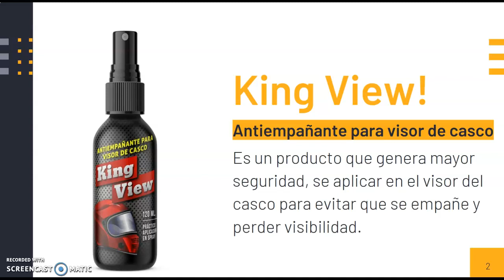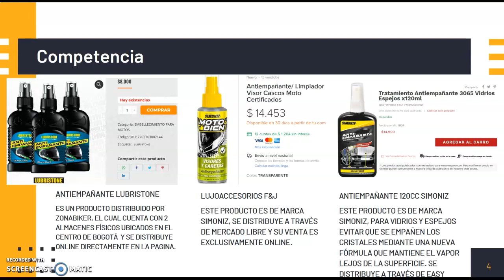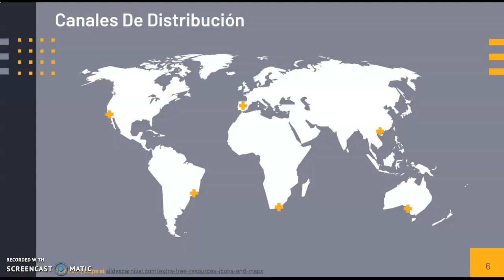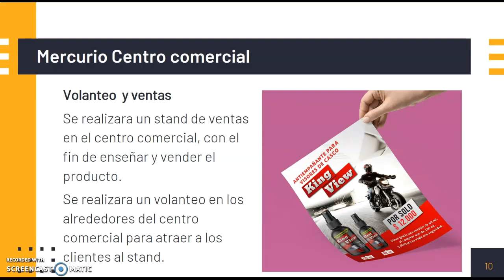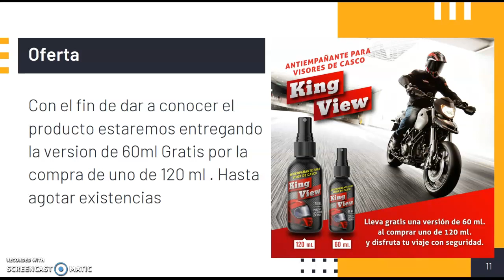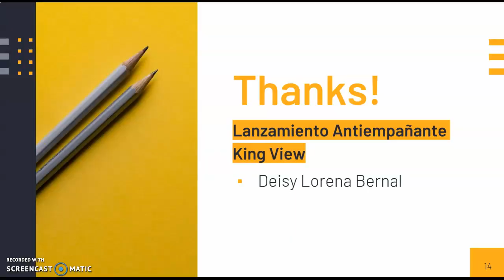Lanzamiento king View